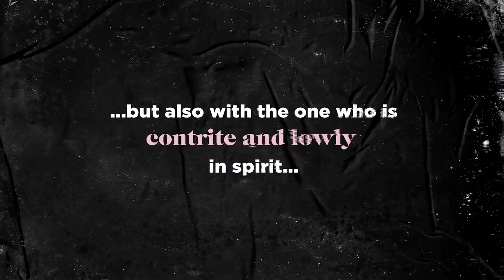Young Adults Worship and Prayer Night Promo